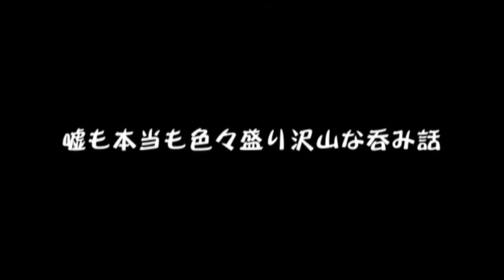『寝返りTV！』～2015/10/5放送分「welcome to USJ」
今回は会社をサボってUSJに行ったサキヤマさんが…

撮影／武信貴行（SP水曜劇場）、配信／キンソン